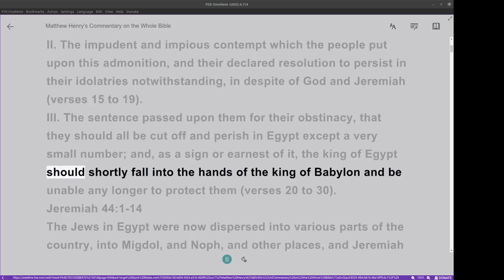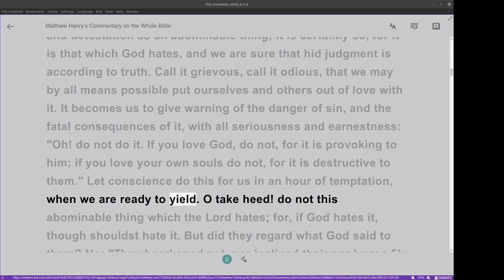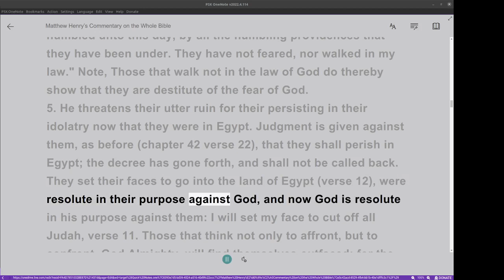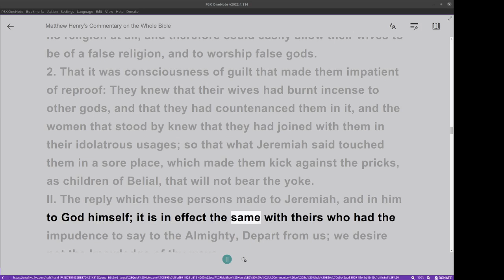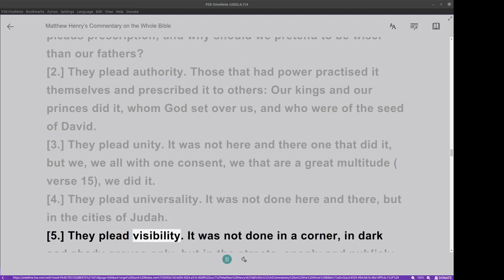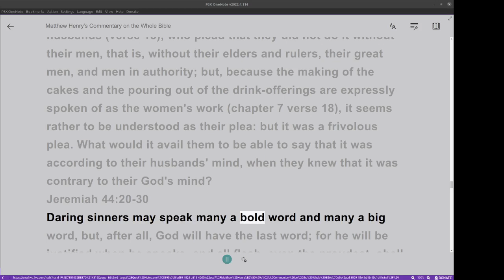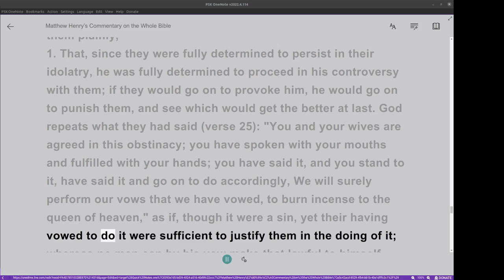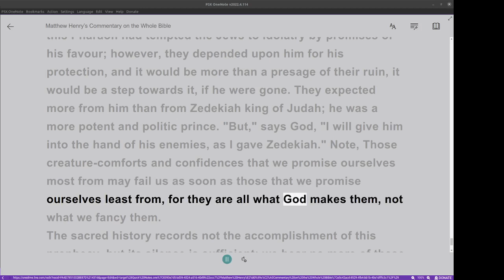Matthew Henry's Commentary on the Whole Bible. Audio produced by I. Risch. Jeremiah Chapter 44